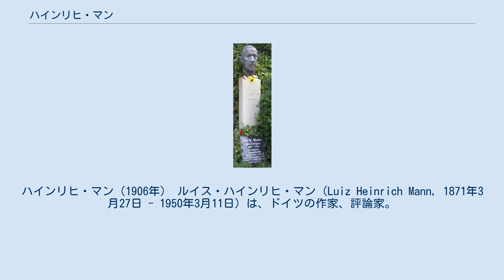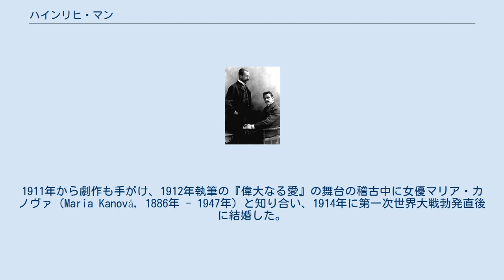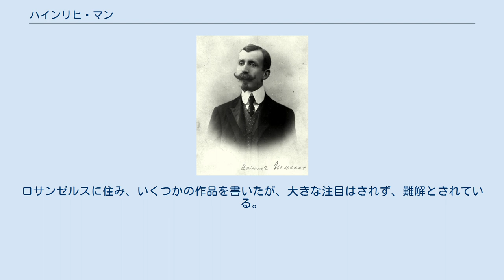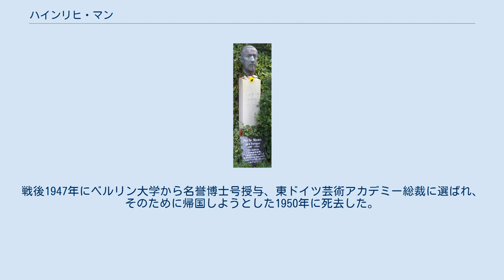ハインリヒ・マン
トーマス・マン
ボヘミア・ドイツ系ドイツ人
ハインリヒ・マン（1906年） ルイス・ハインリヒ・マン（Luiz Heinrich Mann, 1871年3月27日 - 1950年3月11日）は、ドイツの作家、評論家。
弟に同じく作家であるトーマス・マンがいる。
 リューベックに裕福な穀物商で船主の長男として生まれ育った。
少年時代から作家を志し、内外の文学を読みふけっていた。
 1889年に高校を卒業してドレスデンで書店員となり、この頃から小説を書き始めた。
1890年にベルリンに出て、フィッシャー書店に勤め、ベルリン大学で哲学と文献学の講義を受けた。
1891年に父が死去し、母と子供たちはミュンヘンに移り住んだ。
ハインリヒは父の遺産によって、フランスを経てイタリアに赴き、フィレンツェに住んで画家を志したが、1895年に弟のトーマスがやって来るとローマ、パレストリーナで数か月を過ごし、文学への関心を高め、1896年にかけて雑誌『二十世紀』を刊行した。
 1894年に最初の長篇小説『家庭のなか』を執筆。
1900年に長編『無何有郷にて』を発表し、以後多くの長編、短篇を発表。
しかし1900年に初の長編小説『ブッデンブローク家の人々』を出した弟トーマスに、名声の獲得では後れをとった。
1905年発表の『ウンラート教授』はのち1930年に『嘆きの天使』としてマレーネ・ディートリヒ主演で映画化され、大ヒットした。
 ハインリヒ・マン（左）とトーマス・マン（1900年） 『ウンラート教授』と同様に、当時の社会を諷刺した『臣下』『貧しき人々』『頭領』から成る三部作『帝国』を1911年から1925年にかけて発表、『臣下』は1915年に刊行したときに発禁となり、1918年に再刊された。
1911年から劇作も手がけ、1912年執筆の『偉大なる愛』の舞台の稽古中に女優マリア・カノヴァ（Maria Kanová, 1886年 - 1947年）と知り合い、1914年に第一次世界大戦勃発直後に結婚した。
 戦局がドイツに不利になってくると、大戦直前に執筆した長編『臣下』と、戦時中に執筆したエッセイ『ゾラ』(Zola) が、ドイツの敗北を予言し、その権威主義を批判したものとして、『臣下』他のハインリヒの旧作が驚くべき売れ行きを見せるようになった。
戦後はヴァイマル共和国時代を代表する指導的な文学者、文芸評論家として活躍した。
これらにおいてハインリヒは民主主義および統一ヨーロッパの思想を表明していたが、弟トーマスはドイツ文化の伝統を擁護する立場であり、『非政治的人間の考察』（1918年）で兄ハインリヒを弾劾した。
 1925年にピレネー山脈のふもとまで旅行し、その途中で執筆した短篇「コーベス」では近代産業社会の非人間性への諷刺を、表現主義的技法を用いて表した。
1931年、プロイセンの芸術アカデミーの文芸部門長となった。
この時期は統一ヨーロッパ思想を保ちつつ、敗戦後ドイツの素朴な姿を描いた長編作品を執筆したが成功とはならなかった。
1930年に妻マリアと離婚。
 ナチスの勢力が大きくなってくるとハインリヒは警告を発したが、1933年にナチスが権力を掌握するとハインリヒはアカデミーを追放され、フランスへ脱出した。
この時ナチスが行った焚書にハインリヒの著書も含まれており、続いてドイツ市民権も剥奪された。
1935年にフランスで反ファシズム国際作家会議に出席、アンドレ・ジッド、ルイ・アラゴンらとともに人民戦線に参加。
この頃にアンリ4世を主人公とした『アンリ四世の青春』、『アンリ四世の完成』2部作を完成した。
 第二次世界大戦が始まり、1940年にドイツがフランスに侵攻すると、弟トーマスの後を追って当時の夫人ネリー・クレーガー（1944年12月17日に睡眠薬自殺）とともにリスボンを経てアメリカに渡った。
ロサンゼルスに住み、いくつかの作品を書いたが、大きな注目はされず、難解とされている。
戦後1947年にベルリン大学から名誉博士号授与、東ドイツ芸術アカデミー総裁に選ばれ、そのために帰国しようとした1950年に死去した。
 ハインリヒ・マンの墓